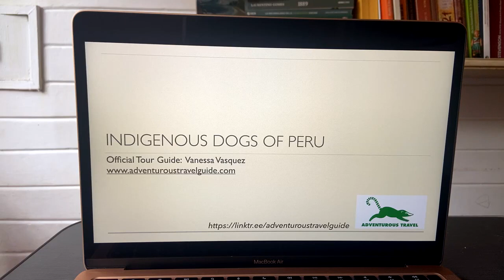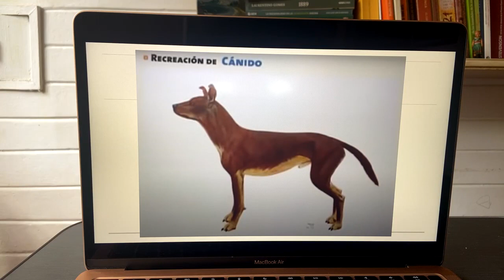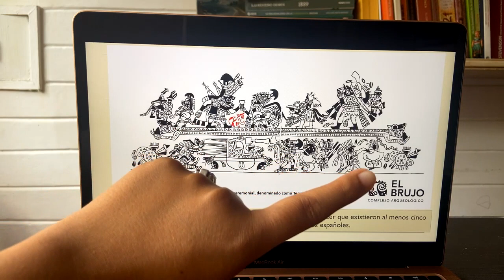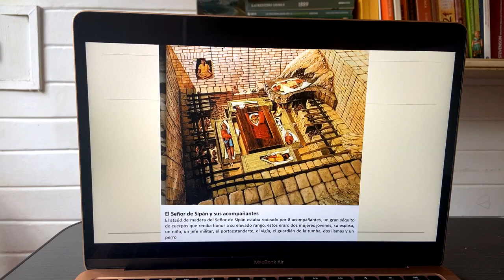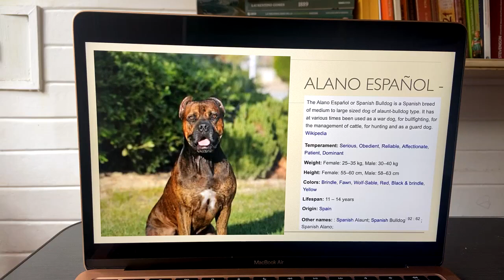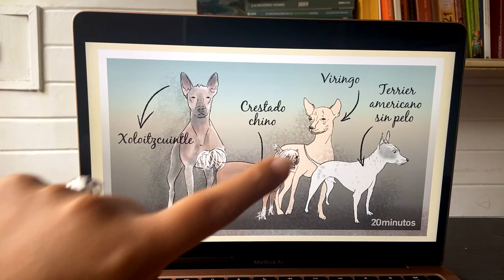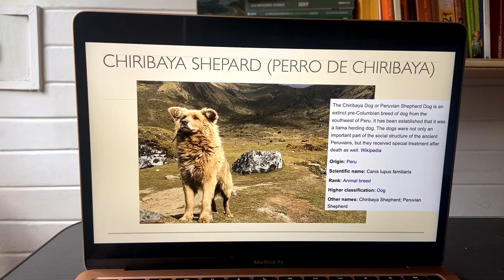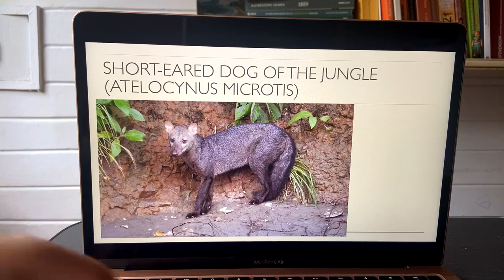History of the Indigenous dogs of Peru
If you like the content of this channel Don't forget to give us a follow to see more city tours, cooking classes, and lectures streamed Live here on YouTube, these events are free to join and supported only with tips.